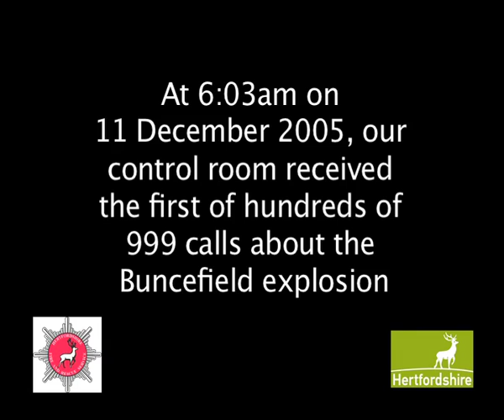First Buncefield 999 call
Audio of the first 999 call received by Hertfordshire Fire and Rescue Service following the Buncefield explosion on 11 December 2005